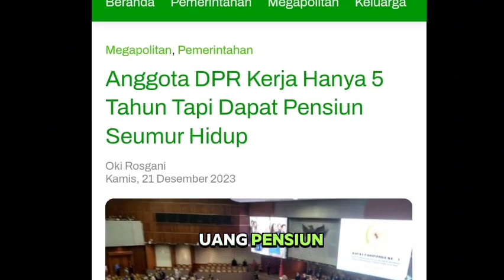Fakta Tersembunyi: Rahasia Uang Pensiun Anggota DPR yang Tidak Lolos!"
Dalam video ini, kita akan mengupas tuntas tentang uang pensiun yang diterima oleh Kris Dayanti dan anggota DPR RI yang gagal lolos ke Senayan dalam Pemilu 2024. Temukan fakta-fakta menarik dan analisis mendalam mengenai sistem pensiun bagi mantan anggota legislatif, serta dampaknya terhadap politikindonesia perjalananhidup hiburanindonesia rahasiasukses lapor dinamikapolitik kepercayaan masyarakat terhadap lembaga negara. Jangan lewatkan informasi berharga ini!

1.
2.
3.
4.
5.
6.
7.
8.
9.
10.
11.
12.
13.
14.
15.
16.
17.
18.
19.
20.